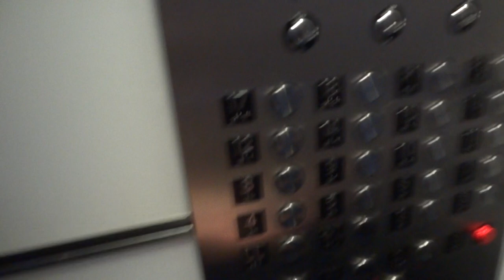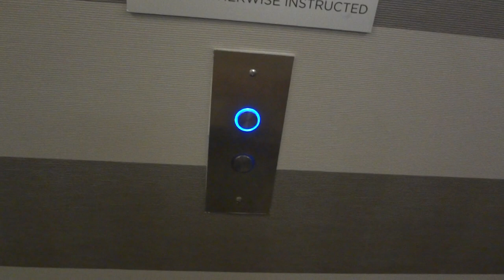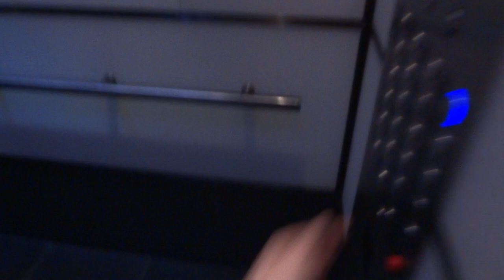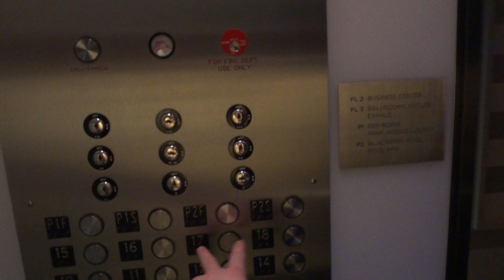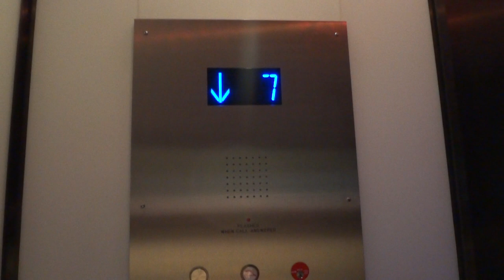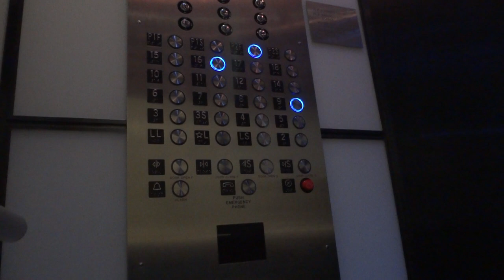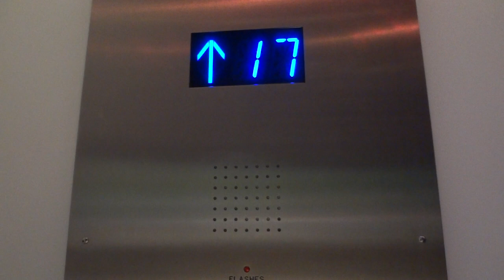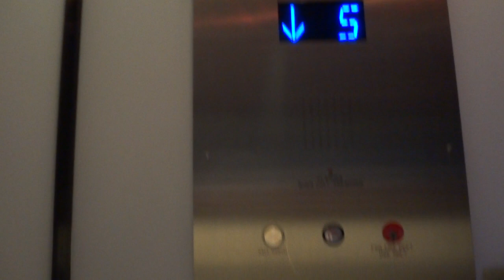New Fujitec Tractions at the Gansevoort Park Ave, NYC [Part II-Encore].MTS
New Fujitec Tractions at the Gansevoort Park Ave, NYC
[Part II-Encore]

P1F, P1S, P2F, 3S, LL are locked.
P1F, P1S, P2F, and 3S are unlocked during parties on P1 level.